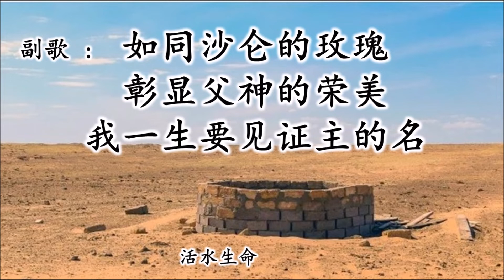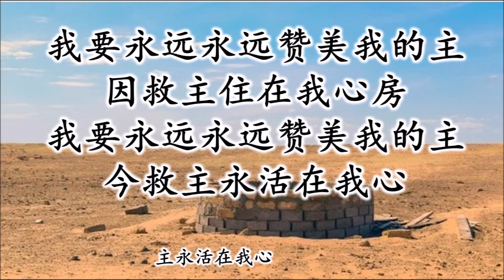活水生命 /主永活在我心 组曲 伴奏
王子音乐
敬拜的心 专辑